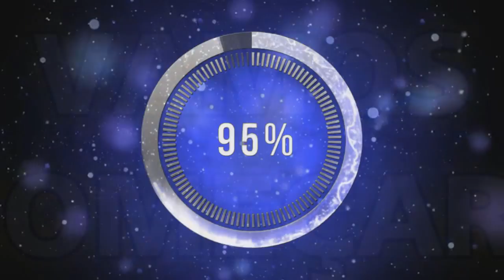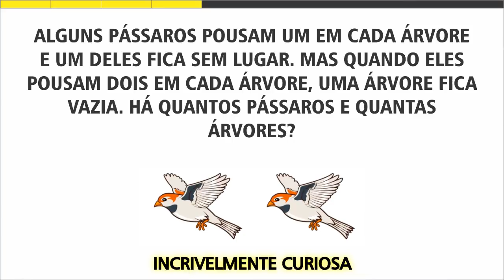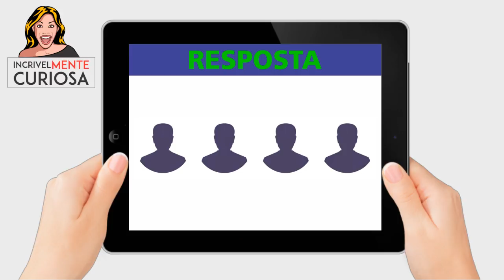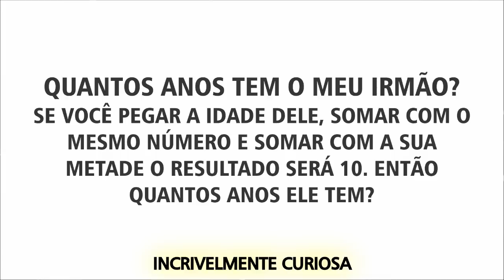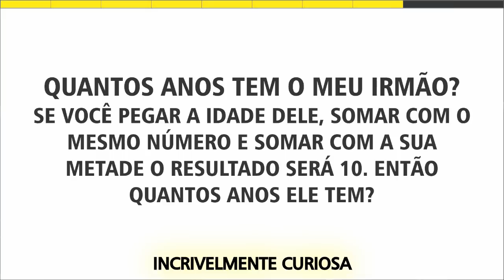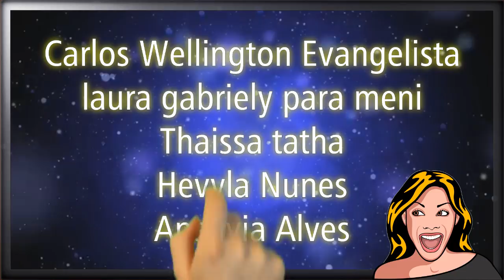6 ENIGMAS DIFÍCEIS PARA VOCÊ SOLUCIONAR [ IncrivelMente Curiosa ]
6 ENIGMAS DIFÍCEIS PARA VOCÊ SOLUCIONAR
Oi galera!!! No vídeo de hoje você deverá tentar solucionar estes 6 enigmas a seguir e eu acho que será um desafio, pois eles não estarão tão fáceis assim!
E no final tem o salve da galera que curte e acompanha o canal.
FACEBOOK: Curta a página da IncrivelMente Curiosa
Link deste vídeo
COMPARTILHE
COMPARTILHE
COMPARTILHE